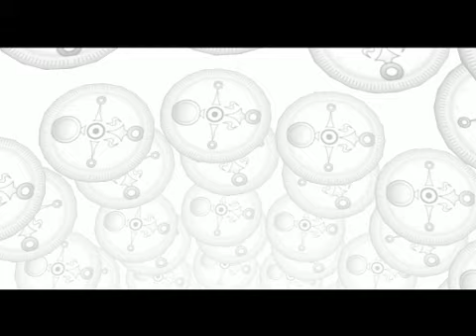The Legend of Zelda: Majora's Mask Part 18